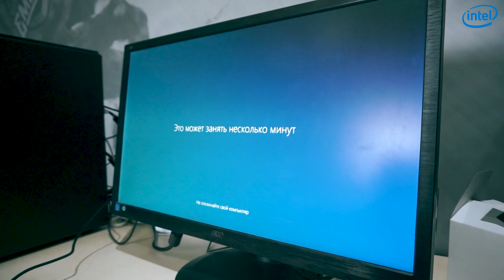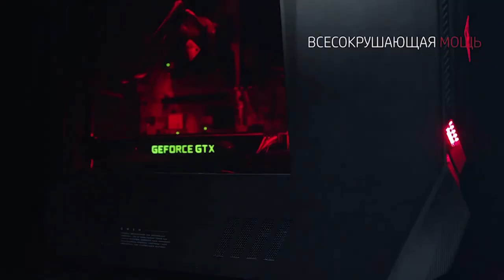РАСПАКОВКА СУПЕРКОМПОВ от OMEN by HP | TEAM EMPIRE 2018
Игроки Team Empire распаковывают свои новенькие компьютеры от Omen by HP. Суперкомпьютеры, напичканные по последнему слову техники.

Этот комп должен стоять в каждом доме!